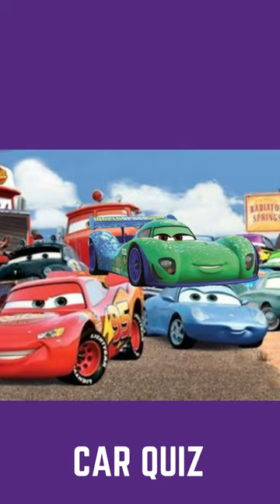Cars Characters in Real#shorts | Carla Veloso and Fabrizio. Which Car Is Faster?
Car characters in real life. Which Car Is Faster? Carla Veloso and Fabrizio